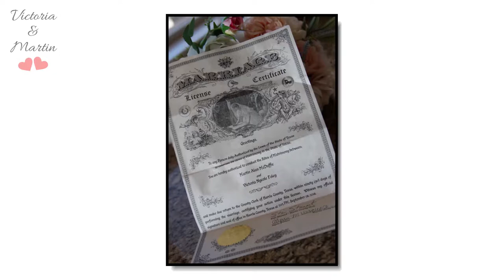Victoria & Martin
Deb Evans Photography